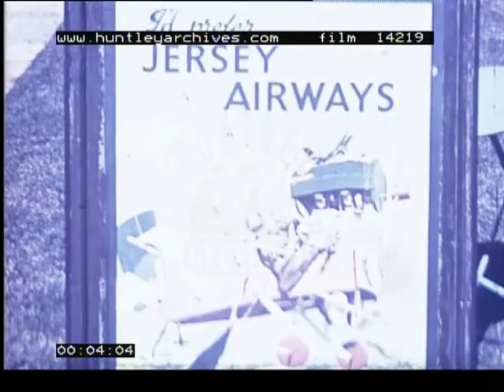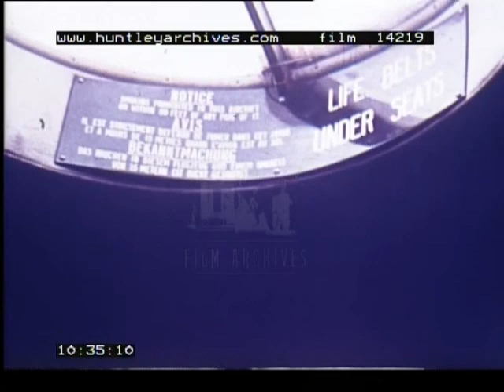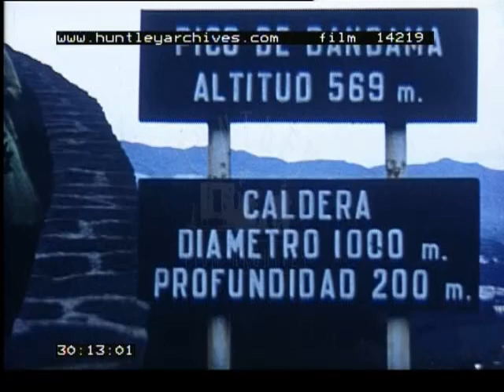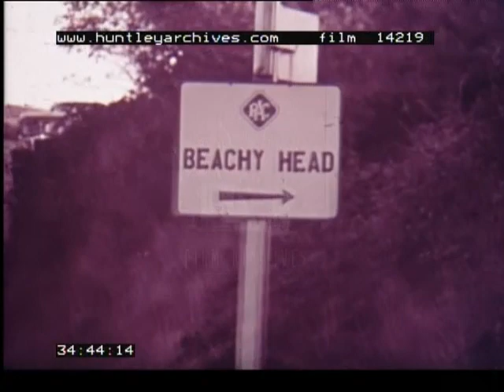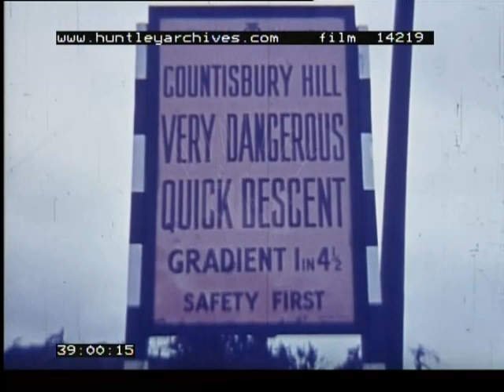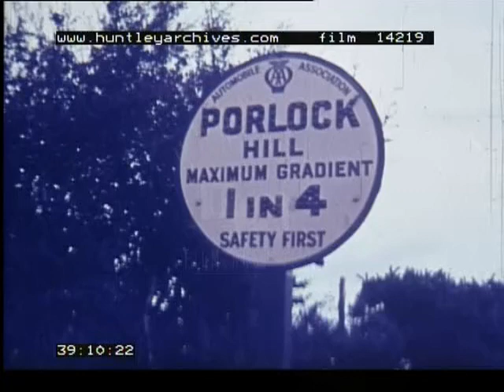Amateur film Channel Islands, 1930s. England Air Raid preparations, Archive film 14219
Amateur home movies: 1930s Channel Islands. 1930s Italian Alps. 1940s or 1950s cruise ship. Air Raid preparations, late 1930s. Sussex and Somerset, late 1930s.
"Whit Week in Jersey, 1938." Colour. Channel Islands.
Poster for Jersey Airways. Inter-title: "Portsmouth". Biplane on airfield. Various aeroplanes. Aerial shot of fields. Interior of plane. Aerial shots of coastline.
Inter-title: "St Helier". Hotel with palm trees. Tennis match, men in long white flannels, including some slow motion. Pan along coastline of Jersey. Police in round white helmets. Narrow streets of St Helier. Harbour. Steam ship entering harbour.
Inter-title: "The potato harvest".
Horse-drawn plough or rotivator. Workers picking potatoes. Vans carrying potatoes arriving at harbour. Potatoes being loaded onto ships on quay or dockside.
Inter-title: "Cobiere". Smartly dressed group on steps of building. Rocky coastline. Jersey cow sitting in field. Three women on beach in bay. Woman in bathing or swimming costume standing on rocks.
Inter-title: "Bouley Bay". Coastline. Large lady climbing steep path. Couple sitting on headland. The man is the photographer - camera has been set up by him. Cliffs and sea. Waves. Small harbour and bay. Harbour with castle in background. Farmer with horse and cart on country lane. Women in market garden, with flowers. Interior of church. Altar.
Inter-title: "St. Beelades". Houses and flowers. Palm trees. Old gun tower or part of castle. Biplane at airfield. Interior of cockpit. Aerial shots of coastline. People in aeroplane.

"A Motor Tour - Venice and the Dolomites. August 1938." Colour. In mountains, mother and three children walking in field. Sign on building: "Merano". Hotel. Views of picturesque town in mountains. Traffic policeman in white uniform. Woman carrying things in large basket on back. Woman in traditional costume. Market. Formal gardens. Cable car in mountains. View of valley from cable car. Cows in Alpine meadow. Views of river valley and snow-capped mountains in Dolomites. Views of schoolchildren in town. Views of river and bridge. Girl pushing pram. Snow-capped mountains. Sign: "Spondigna". Views of mountains and valley. Tourist Englishwoman with goats. Overturned car on mountain road, with chauffeur and smartly dressed people standing around.
Inter-title: "Fluela Pass". Views of mountains and valley. Steep, switchback road going down mountain. Mountain stream. Lake and glacier. Street scene with traffic policeman. Fountain. Two women sitting on log in forest - man joins them, again the photographer. Close up of ants. Broken down bus being towed away. Tourists on bus.
Inter-title: "Luxembourg". Street scenes with bicycles. Tourists on railway station platform.
Inter-title: "Ostend". Crowd with luggage on quayside, sign saying "Dover". Cross-channel ferry.
Toddler or small child in wendy or play house - Colour 1950s. Mother and child on swing. Good shot of small child looking out of wendy house. Small children on roundabout in playground. Goods (meat?) being loaded at docks. Sign: "Union-Castle Line". Crowds at quayside. Deck of cruise ship. Harbour. Docks with mountains in distance. [Bad "hair in gate" through this sequence. See 14218 for more of this cruise footage.] Deck of ship with mountains in distance. Women playing deck games on cruise liner - quoits. Fancy dress parade on deck of ship, with drums and saxophone. long sequence of fancy dress games on deck of ship. Sailors ducking children and women in tub of water. One of crew has shirt marked "Sweeney Todd". Crew in fancy dress - grass skirts. Elderly couple walking on deck, man in white shorts. Ship's flags or bunting. View of another cruise liner passing, passengers waving. Lifeboats on deck. Captain (?) of cruise liner. Mountains. Signs: "Pico de Bandama". "Caldera". (Chile?) Harbour. Cruise ship in harbour.
"Brighton." Neon lights at night. "Schweppes Table Waters". Neon sign: "Greetings to the King Emperor. 1937". Swimming pool or lido. Divers diving from diving boards in slow motion. Excellent footage. ARP warden or civil defence warden. Formation of fighter planes or bombers. Car with sign in windscreen: "Air Raids". "Fire". Planes, road sign visible: Rottingdean, Newhaven. ARP wardens in gas masks rehearsing for air raid. Street cordoned off, sign: "Danger Gas". Civil defence workers in protective clothing, with crowd watching. One of ARP wardens sweep street. Yachts or sailing boats at sea. White cliffs in distance. Children on seesaw. Children on slide. Fisherman wades into water with large wide net on pole, with pier or jetty in background. Inter-title: "Eastbourne". Seafront and pier. Road sign "Beachy Head". Cars on hills above Eastbourne. Sign: "Twixt Sea and Downs", White cliffs at Beachy Head. Various shots of windmills, one with horse drawn carts. Hotel terrace, with woman having tea. Village with oast houses - typical Sussex scene. gates of country estate. Wells (?) cathedral.  "Porlock Hill". Village - Porlock